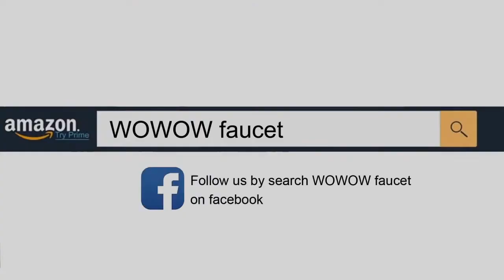double handle bathroom faucet 2321200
This bathroom faucet's bold look and solid, brass construction features a two-handle design and three-hole countertop mount#double handle bathroom faucet